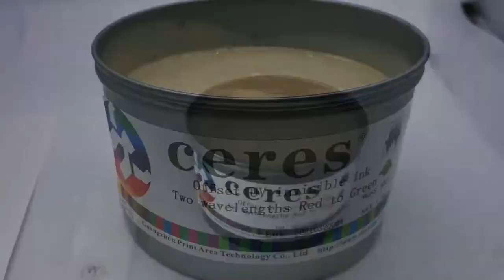UV Invisible Security Printing Ink Colorless Anti Counterfeiting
UV Invisible ink, also known as security ink, is a substance used for writing, which is invisible either on application or soon thereafter, and which later on can be made visible by some means. Invisible ink is one form of steganography, and it has been used in espionage. Other uses include anti-counterfeiting, property marking, hand stamping for readmission, fun children's games, and marking for the purpose of identification in manufacturing.